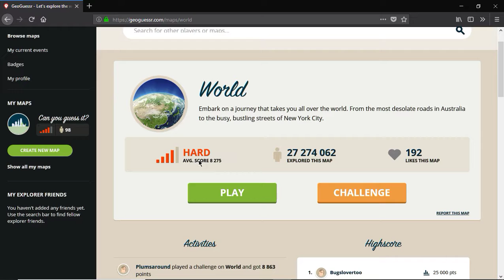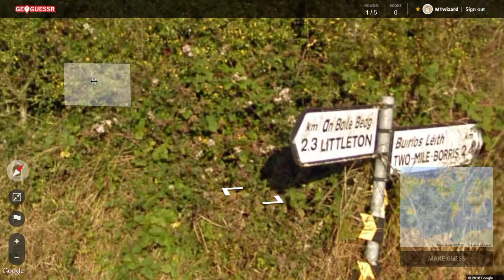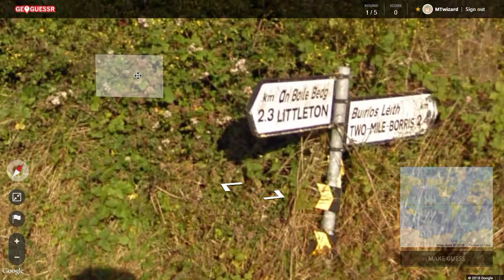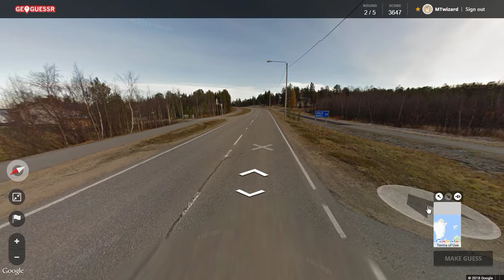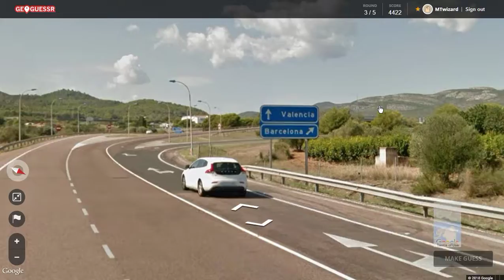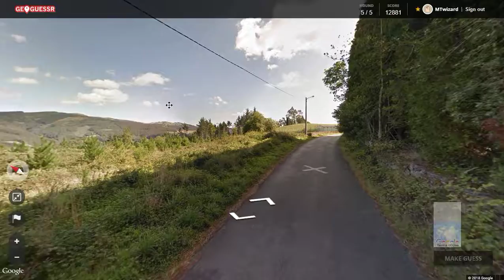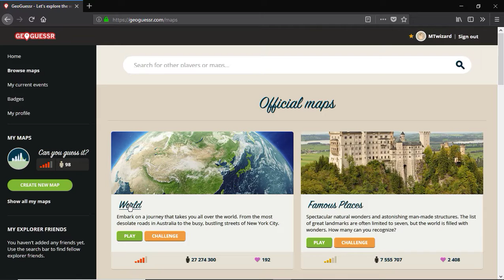Lost on Earth... Geoguessr - Part 1